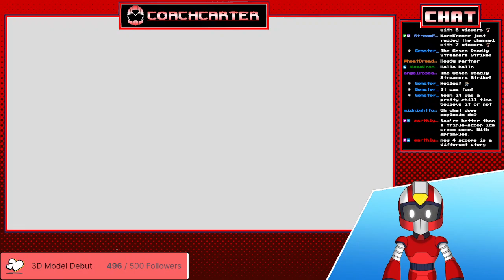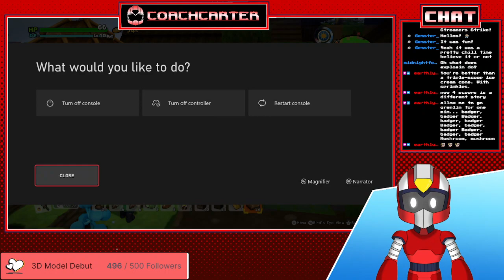We Building a Church?! |1st Playthrough| (!discord !throne)